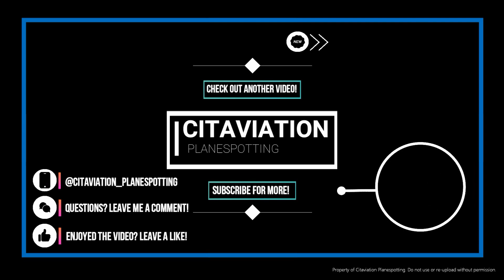Winter Morning Plane Spotting at Gatwick Airport, LGW | (Incl. 737 MAX, A321neo, 787, 757, 767, 747)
Welcome to a new Plane Spotting compilation from London Gatwick Airport. Today's video features arrivals on to Gatwick's Runways 26L in the morning from 10am onwards.

I managed to catch some great aircraft which can be seen in this video such as an easyJet A321 NEO, and also the Icelandair 737 MAX 8!

AIRCRAFT IN THE VIDEO:
00:03 EasyJet Airbus A320 (Europcar Livery) from Geneva
00:38 Virgin Atlantic Boeing 747-400 from Montego Bay
01:17 British Airways Airbus A320 from Nice
01:46 Turkish Airlines Boeing 737-800 from Instanbul
02:18 TUI Airways UK Boeing 787-8 from Bridgetown
03:06 EasyJet Airbus A319 from Jersey
03:40 Aurigny Embraer E195 from Guernsey
04:06 Thomas Cook Airbus A321 from Innsbruck
04:21 TUI Airways UK Boeing 757-200 from Verona
04:56 Icelandair Boeing 737 MAX-8 from Reykjavik
05:31 Air Malta Airbus A320 from Luqa
06:11 Norwegian Air UK Boeing 787-9 from Los Angeles
06:59 Flybe Embraer E195 from Newquay
07:20 TUI Airways UK Boeing 737-800 from Salzburg
07:57 WestJet Boeing 767-300 from Calgary
08:17 Thomas Cook Airbus A321 from Geneva
08:45 EasyJet Airbus A320 from Almeria
09:15 EasyJet Airbus A319 from Palermo
09:41 Ryanair Boeing 737-800 from Dublin
10:03 Qatar Airways Boeing 787-8 from Doha
10:45 EasyJet Airbus A320 from Luqa
11:08 EasyJet Airbus A321-251NX (A321NEO) from Sofia
11:43 TUI Airways UK Boeing 737-800 from Chambery
12:02 EasyJet Airbus A319 from Alicante

*property of 'Citaviation Planespotting'. Do not use or re-upload without permission.*